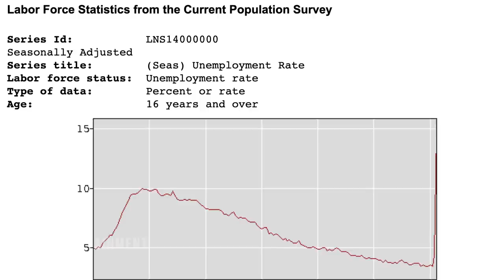Who Did Robin Hood Steal From?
Economist Richard Wolff sits down with Patrick Bet-David to discuss socialism, capitalism and business. Understanding Socialism.

About the guest: Richard David Wolff (born April 1, 1942) is an American economist, known for his work on economic methodology and class analysis. He is Professor Emeritus of Economics at the University of Massachusetts Amherst, and currently a Visiting Professor in the Graduate Program in International Affairs of the New School University in New York. Wolff has also taught economics at Yale University, City University of New York, University of Utah, University of Paris I (Sorbonne), and The Brecht Forum in New York City.